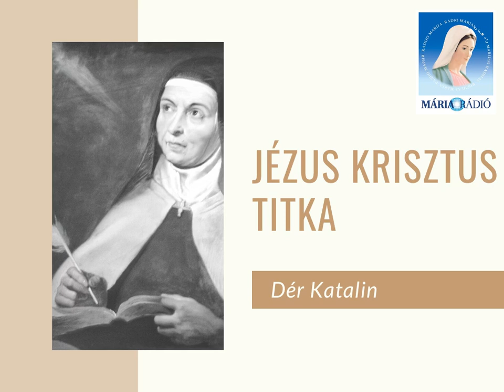Dér Katalin: Jézus Krisztus titka